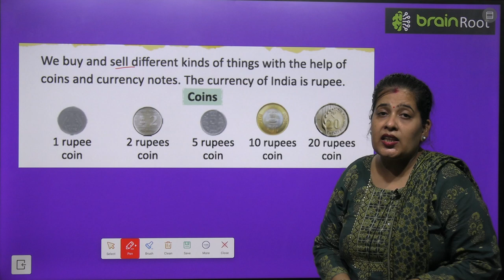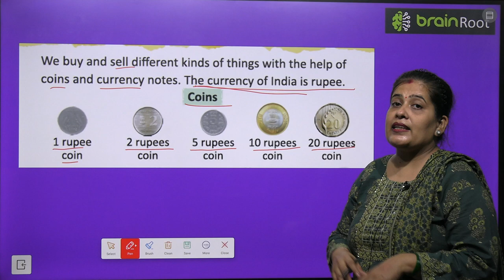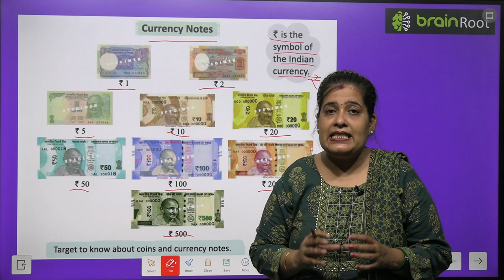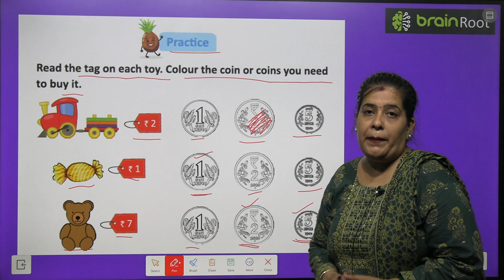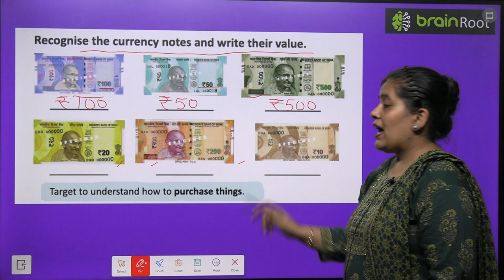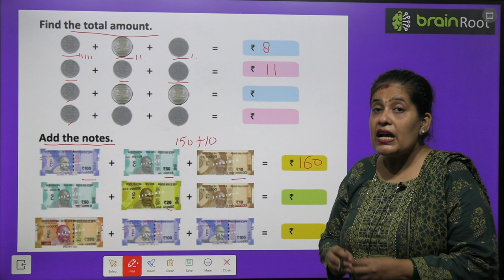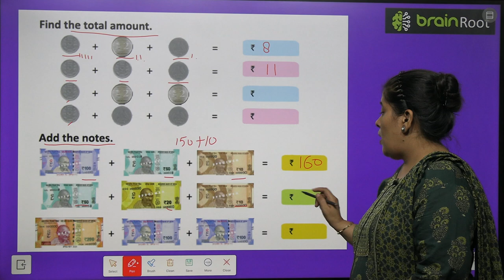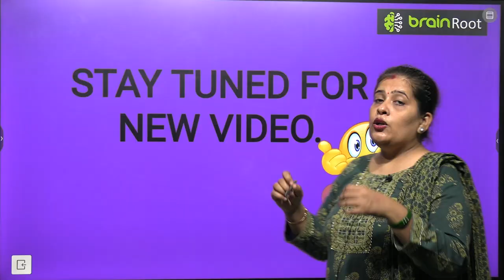BRAIN ROOT MATHEMATICS PRE PRIMER CLASS LKG CHAPTER 14 MONEY